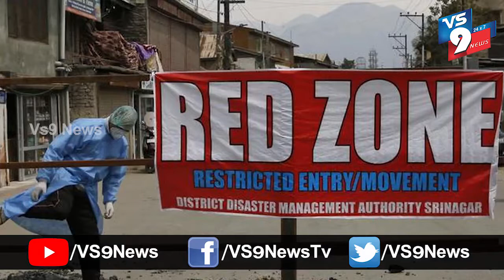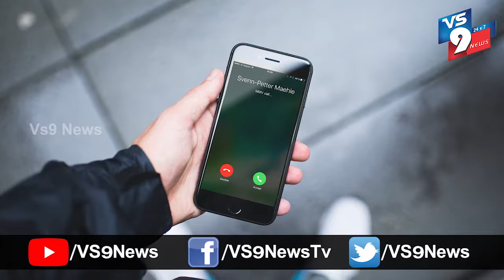Govt of India Will Be Conducting a Telephonic Survey ||VS9NEWS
Watch:
ఏదైనా యుద్ధం వస్తే... అందులో పాల్గొని దేశ భక్తిని చాటేందుకు దేశంలోని ప్రతీ ఒక్కరూ సిద్ధంగా ఉంటారు. ఇప్పుడీ కరోనా యుద్ధం
వస్తే మాత్రం... దేశ ప్రజలు ఈ యుద్ధంలో పాల్గొనే ఛాన్స్ లేదు. ఇంకా చెప్పాలంటే... ఇళ్లలో ఉంటూ... వీలైనంతవరకూ లాక్‌డౌన్
పాటించడమే ఇప్పుడు అసలైన దేశభక్తి అనుకోవచ్చు. సరే కొత్త విషయమేంటంటే... కేంద్ర ప్రభుత్వం ఏం చేసినా కరోనా తగ్గట్లేదు
కదా... అందుకే... అసలు ఎక్కడ తేడా వస్తోందో... ప్రజల ద్వారానే తెలుసుకోవాలనే తెలివైన నిర్ణయం తీసుకుంది. ఇకపై దేశంలోని
అన్ని ప్రాంతాల్లో ప్రజలకూ... NIC నుంచి 1921 నంబర్‌తో ఫోన్ కాల్ వస్తుంది. "ఈ కొత్త నంబరేంటి... రాంగ్ నంబర్ కావచ్చు"
అనుకొని ఊరుకోవద్దు. కాల్ రిసీవ్ చేసుకోండి. వెంటనే మీతో మాట్లాడి... మీ ద్వారా ఓ సర్వే చేసి... కొన్ని ఈజీ ప్రశ్నలు
అడుగుతారు. వాటికి మనం 100 శాతం నిజమైన సమాధానాలు చెప్పాల్సి ఉంటుంది. తద్వారా కరోనాపై పోరాటంలో మనం దేశభక్తిని
చాటుకున్నట్లే.

కేంద్రం అడిగే ప్రశ్నలు ఇలా ఉంటాయి :
- మీ ఏరియాలో కరోనా ఎలా ఉంది?
- మీది రెడ్ జోనా, గ్రీన్ జోనా?
- మీకు కేంద్ర ప్రభుత్వ రేషన్ సరుకులు (లబ్దిదారులైతే) అందుతున్నాయా?
- మీ ఏరియాలో సోషల్ డిస్టాన్స్ పాటిస్తున్నారా?

ఇలాంటి చాలా తేలికైన ప్రశ్నలే అడుగుతారు. కాబట్టి... ఏమడుగుతారో, ఏం చెప్పాలో అనే టెన్షనే పెట్టుకోవద్దు. మీరు ఏం చెప్పినా...
కేంద్రం చక్కగా వింటుంది. ఇదో చక్కటి అవకాశంగా మలచుకొని... మన ఏరియాలో కరోనాపై ఎలా పోరాడుతున్నామో
చెప్పుకునేందుకు ఇదో మంచి ఛాన్స్ అనుకుందాం.
- మీకు కరోనా లక్షణాలు ఉన్నాయా అని అడిగినప్పుడు 100 శాతం నిజమైన సమాధానాలు చెప్పాల్సి ఉంటుంది.
- 1921 నంబర్ నుంచి కాకుండా మరేదైనా నంబర్ నుంచి కాల్ వచ్చి... సర్వే చేస్తున్నామని చెబితే... ఎట్టి పరిస్థితుల్లో దాన్ని
నమ్మకండి.
చూశారా... మన కోసం చెయ్యబోయే సర్వే కోసం కేంద్రం ఎంతలా ప్రిపేర్ అవుతోందో... సో, మనం కూడా సర్వే కాల్ ఎప్పుడు
వస్తుందా అని ఎదురుచూసి... రాగానే... మొత్తం చెప్పేసి... దేశభక్తిని చాటేసుకుందాం.